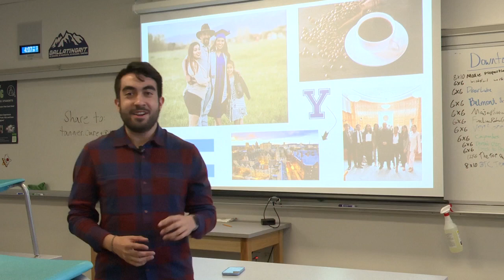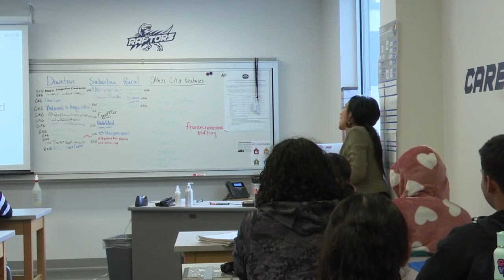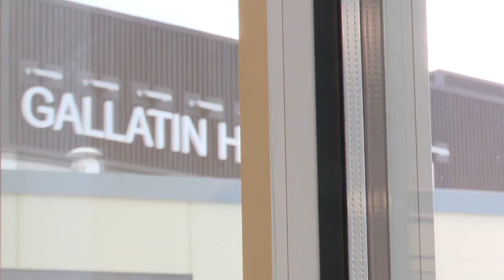Yale student talks to Spanish-speaking Gallatin High students on navigating schooling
Students at Gallatin High School got the chance to ask questions about navigating school with fellow peers.